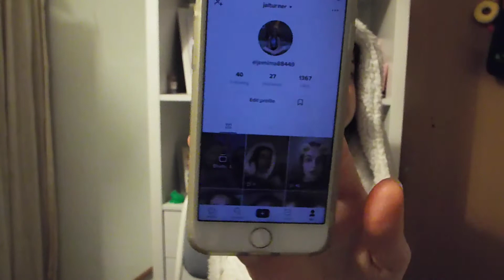Q&A (THE FIRST)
This is the first Q&A (question and answer) on this channel. You can find out juicy stuff about me. These questions are from you guys. I had so much fun making this video, hope you have so much fun watching it as a premiere. I love you all!